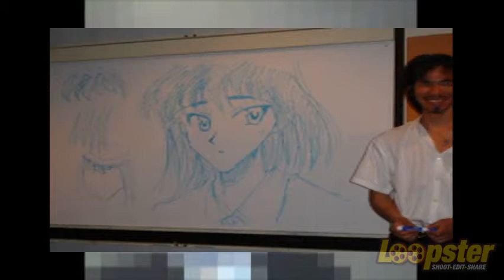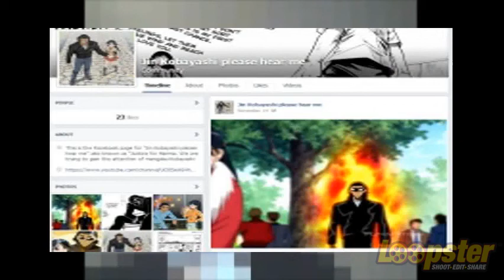(UPDATED) Jin Kobayashi 小林 尽 mangaka please hear me 私の言う事を聞いて下さい。 UPDATED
UPDATED 12-27-14

私の言う事を聞いて下さい。

Hello and thanks for checking out this video and YouTube page. I am making this video in hopes to gain the attention of Jin Kobayashi, the creator of School Rumble. I am a private person, like Kobayashi-san seems to be as well, so I will remain anonymous in these videos until I am successful in reaching him.  I do not speak or understand the Japanese language so I am hoping Kobayashi-san knows some English or has someone that can translate what I am saying. I wish I knew Japanese but I don't.
 Jin Kobayashi, I wish i could sit and talk with you,Some people want to meet movie stars or singers but the only person I'd really like to have an in depth conversation with is you. School Rumble is an incredible series and it is loved by countless fans across the whole world. The only problem with it, most fans will agree, is the incomplete and heartbreaking ending. It has been years since the manga and anime' ended but we fans are still hopeful that Kobayashi-san will come back with an ending that brings real closure. I myself would like Harima to have his dream come true and successfully get Tenma's love. Harima Kenji  is a fictional character, I know this, but i have never related with any other fictional character the way i relate to him. I have felt the pain he's felt. I have been in his position. The agony of it seemingly unbearable. I was so much like him in early school years. Despite the fact that you left him without Tenma and without closure I will not stop being a fan of your work.
 Some have been left very bitter towards  you because of how School rumble ended. I don't know why you ended   the story  that way. The rumors are that Harima is based off of your own life and your wife is supposedly a blonde half Japanese woman,
 like Eri Sawachika who Harima seemingly ended up with. I believe that was in Max's imagination though.  I hope it was. It was unclear. I can understand if that's the case and you drew inspiration from your own life story. But Harima is his own person and so many people relate to him and want him to be happy after all the heart ache he went through. He changed his whole life for Tenma. This is a fictional character in a fictional world I understand that. But we know how situations like Harima and Tenma's story end up all too often in the real world. This manga and anime', these fictional stories are an escape for many people from harsh reality. We want Harima to win the girl he loves. We want his legacy to be fulfilled. More people are discovering School Rumble all the time, being introduced to this new world. This is partly due to the anime' on YouTube and Funimation. But more importantly this leads them to want the whole story and they search and find your manga.
These characters are still touching people's lives and while you may feel School Rumble is just a chapter of your life that's over now, the world of School Rumble and the people in it and their impact is not going away. The demand for new School Rumble or at least closure and justice for Harima Kenji is still very strong even since the manga and anime' ended. I red an interview you did where you said you don't get on the internet very much. I have looked for you online and as far as I can tell you don't have a Facebook page or YouTube channel or website of any kind. The only Jin Kobayashi I found was a real estate agent in America. I looked all over the internet because I wanted you to hear this message I am delivering now, which is the message of not just myself but of many others. There is more to be said in the many videos I intend to upload. But until then I hope you will please consider the things I've said here and think on them.
 I intend to never stop making videos on this YouTube page and trying to reach out to accomplish this goal as long as I am physically and mentally capable of doing so. I also have a Facebook page and other outlets online where i am making this appeal and sharing these videos.
This is the motto of this cause,..  justice for Harima, closure for the fans, may the hero get his girl, and may his spring finally come.